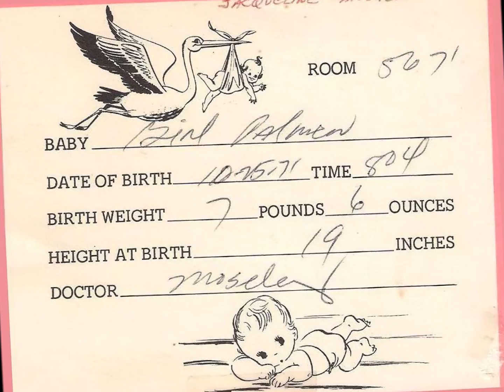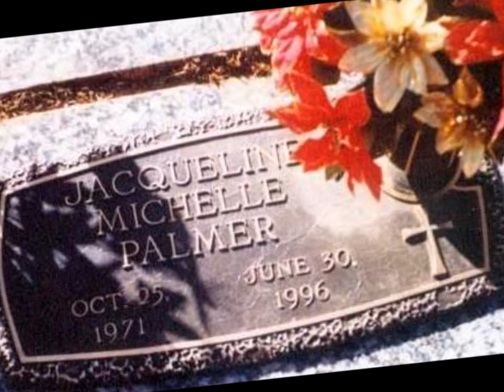The life of Jacqueline Michelle Palmer